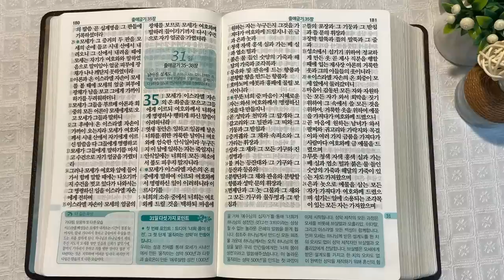4회독 3일 | 출애굽기 8~34장(통독성경 21~30일) | 성경을 열면 기적이 열립니다. | 통박사 조병호의 역사순 성경통독